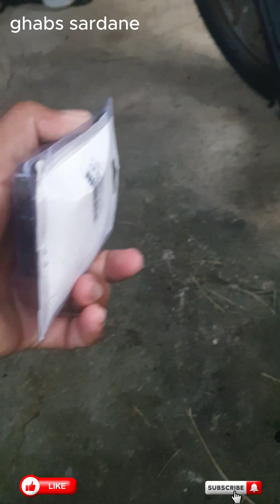DIY Motorcycle side stand shoe Installation ADV 160